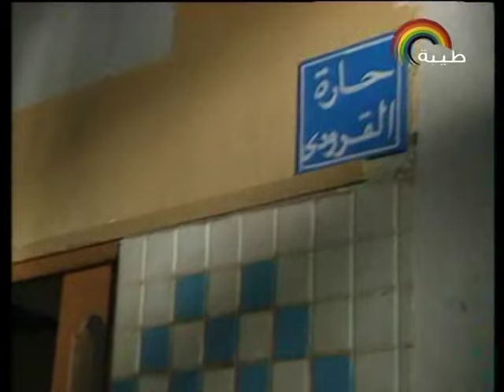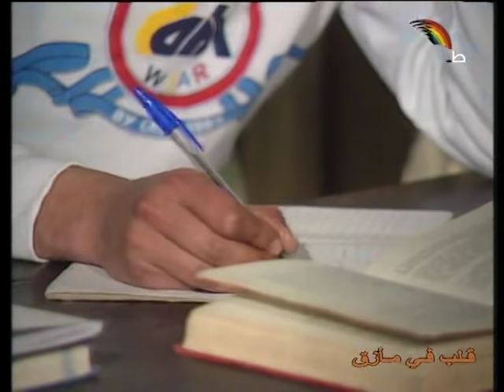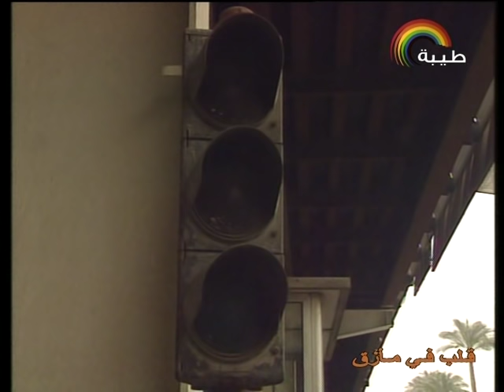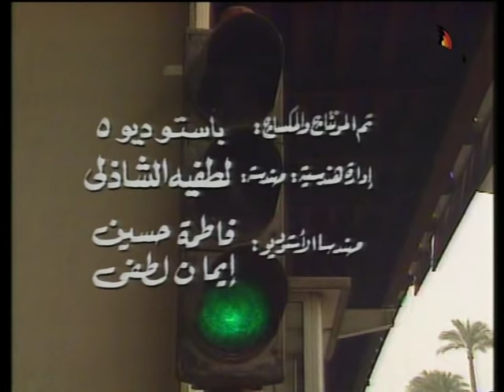التمثيلية التليفزيونية ״قلب في مأزق״ ׀ كريمة مختار– رشوان توفيق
قصة: السيد عبد الرؤوف
سيناريو وحوار: مصطفى بركات
موسيقى تصويرية: عبد العظيم عويضة
إخراج: السيد بدران

بطولة:
كريمة مختار - فايزة كمال - رشوان توفيق - سيد عبد الكريم - وجدي العربي - وائل نور - عبد الحفيظ التطاوي - محمد الشويحي - عبد الغني ناصر - محمد فايق عزب - رجاء سراج - سامية أمين - شريف صلاح الدين - فلك نور - بوسي رشوان - غريب محيي الدين - حسن العدل - محمود أبو جليلة.

إنتاج: قطاع الانتاج
توزيع: قطاع الشئون المالية والاقتصادية
اتحاد الاذاعة والتليفزيون